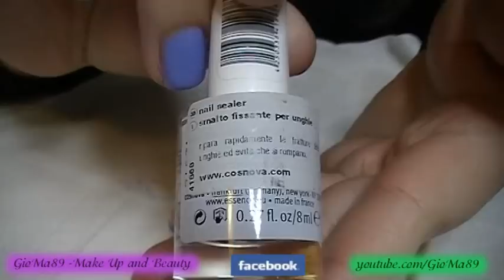Applicazione Smalto - Tecnica Professionale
Ciao Ragazze! :)